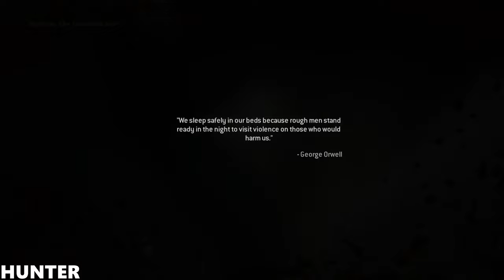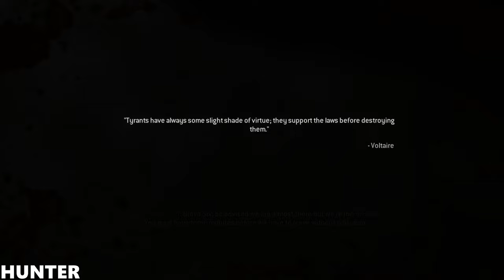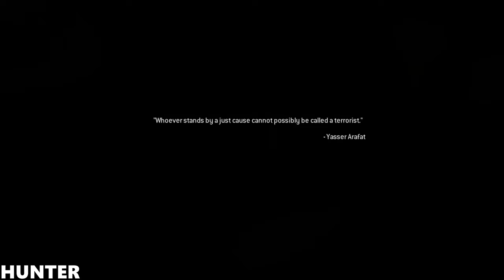COD: Modern Warfare Remastered | Walkthrough Part 10 [4K-60FPS] PS4 PRO